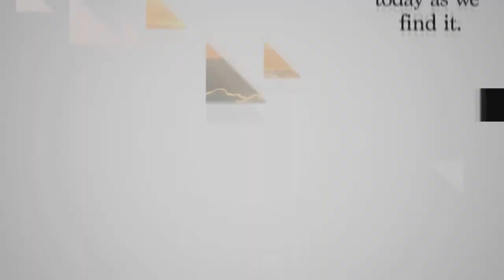Hearing God's Voice in Discovering Your Vocation in Life - Fr. Daniel Bowen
- In this interview with RVN-TV, Fr. Daniel Bowen, O. de M., vocation director of the Order of the Blessed Virgin Mary of Mercy, tells of own story of his conversion to the Catholic faith, and then to the priesthood. Here are notes from the interview

He dated a Catholic girl in college, and began to visit an adoration chapel. It's so important to know God's voice personally. Fr. Daniel also recently celebrated the 25th anniversary of his baptism. Some people are called to marriage, to the single life, or to the consecrated life, such as a religious.

Many young people ask, what is God's path for my life? Father explains the difference between a career and a vocation. Religious people are often good sources for a young person to go to when they want to find where God is calling them. Fr. Daniel also explains how the Order of Mercy years ago offered themselves as collateral to redeem Christian captives.

Father describes the three orders within a religious community such as the Mercedarians - the First, Second and Third orders. The Third Order are lay persons associated with the Order.

There are 24 Mercedarian friars in the United States - priests and brothers. The Order has recently been called to serve in the Diocese of St. Augustine, FL.

Father asks, is God calling you to religious life as a friar within the Order of Mercy? Men who are age 18-35, not married, and are interested in becoming a Mercedarian friar should contact Fr. Daniel. If they are not Catholic, they might want to learn more about the Catholic faith, and consider becoming Catholic first.

to find out more about vocations to the Order of the Blessed Virgin Mary of Mercy.

This interview is part of the program, "The Postive Side," of RVN-TV, in the Philadelphia area, with host Anne DeSantis, and was taped on May 24, 2019.